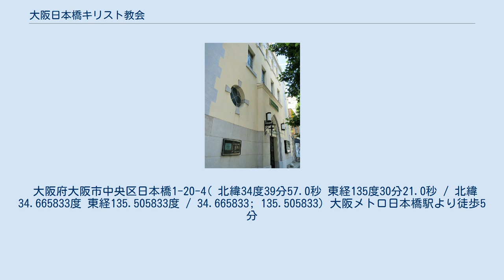大阪日本橋キリスト教会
大阪日本橋キリスト教会（おおさかにっぽんばしキリストきょうかい）は、大阪府大阪市中央区日本橋に所在するキリスト教の教会。
教派はプロテスタント (単立) 。
建物は国の登録有形文化財となっている。
 当教会の起源は1903年 (明治36年) 6月、河辺貞吉により大阪市南区玉水橋南詰の一軒家を借りて最初の礼拝を始めた「大阪伝道館」に遡る。
なお、大阪キリスト教短期大学は当教会の伝道者養成のため、1905年に設けられた「伝道学館」が前身。
1923年 (大正12月) 9月には「日本自由メソヂスト教団第一教会」と称し 、1933年 (昭和8年) 4月「日本橋教会」に改称、1942年3月に日本基督教団に加入して「大阪日本橋教会」となった。
戦後の1952年5月に日本基督教団を離脱して日本自由メソヂスト教団に加入し、1954年3月に「宗教法人大阪日本橋教会」として大阪府知事より認証された。
1960年代後半の大学紛争に端を発した運動が教会にも及び、1984年3月、前記の教団から24教会が離脱。
新たに日本自由メソジスト教団 (翌年5月日本フリーメソジスト教団に改称) が創設されたが、当教会は加入が許されず、同年4月に単立教会になった。
1988年2月、日本フリーメソジスト教団に加入が許されたが、2013年 (平成25年) 2月、再び単立教会に戻った。
 会堂はレンガと鉄筋コンクリートを併用。
建築面積342平方メートル、1925年竣工。
設計は山中茂一。
施工は岡本工務店で同社は日本で西洋建築を手掛けたウィリアム・メレル・ヴォーリズの建築を多く担当した。
東側の正面玄関上層の窓はゴシック風で尖頭アーチ、下層には円形の窓を左右に配置。
3階にも5連の尖頭アーチ窓を持つゴシックスタイル。
内部の天上の構造と仕上げ、講壇、ガラス窓、床、椅子などは当時の建築様式を表している。
2000年4月28日、国の登録有形文化財となった。
老朽化が進んでいたが、2001年に大規模改修が行われ、創建当時の姿が復元されるとともに、バリアフリー、昇降機などの機能も整備され、植物の葉をモチーフとした鉄細工の玄関ファザードが新設された。
 大阪府大阪市中央区日本橋1-20-4( 北緯34度39分57.0秒 東経135度30分21.0秒 / 北緯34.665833度 東経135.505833度 / 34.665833; 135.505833) 大阪メトロ日本橋駅より徒歩5分